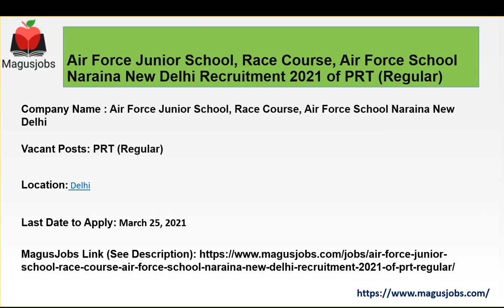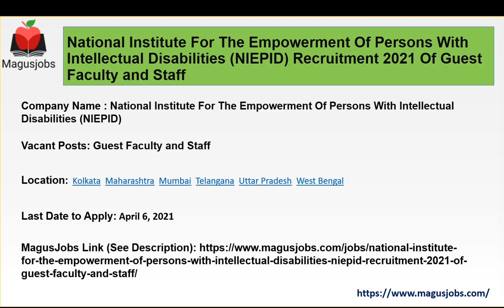Air Force Junior School, Air Force School Naraina | NIEPID | Indian Air Force | Recruitment 2021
Air Force Junior School, Race Course, Air Force School Naraina New Delhi Recruitment 2021 of PRT (Regular)

National Institute For The Empowerment Of Persons With Intellectual Disabilities (NIEPID) Recruitment 2021 Of Guest Faculty and Staff

Indian Air Force Recruitment 2021 for Unmarried Male Candidates To Join As Airmen In Group ‘Y’ (Non-Technical Trade) As Outstanding Sportsmen At New Willingdon Camp New Delhi From 26 April 2021 To 28 April 2021 (India, Nepal)